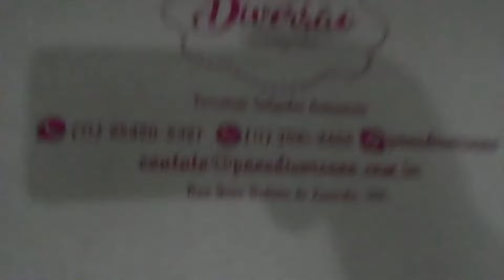ANIVERSÁRIO KARLA - 23/12/2021